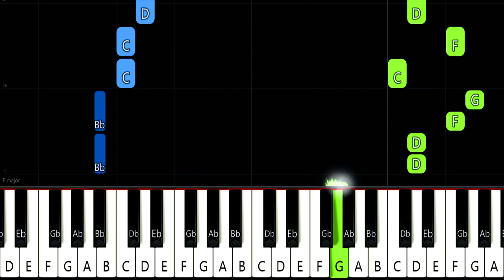Power Rangers Dino Charge - Opening Themes - SLOW EASY Piano Tutorial [animelovemen]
Try to practice to play. / ぜひ練習してみてください♪